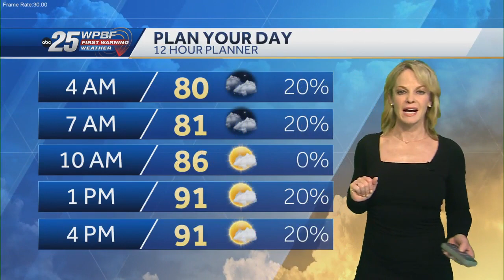Impact WEather Day with Heat, Storms, & Wind